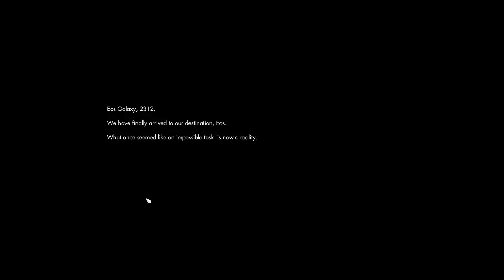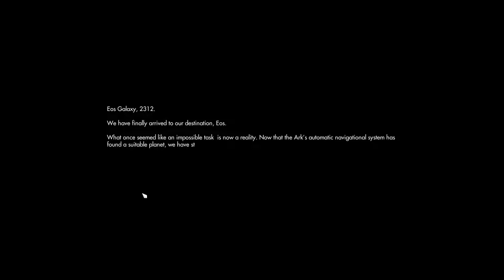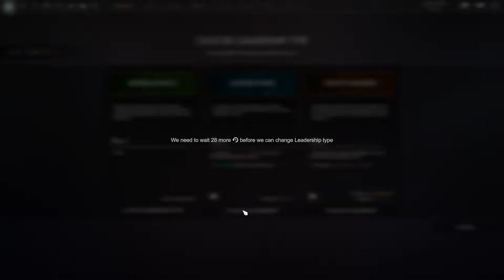[HUN] Pax Nova 0.5.22 - Aion Cult 1 (Second Look on this Land and Space Based 4X)